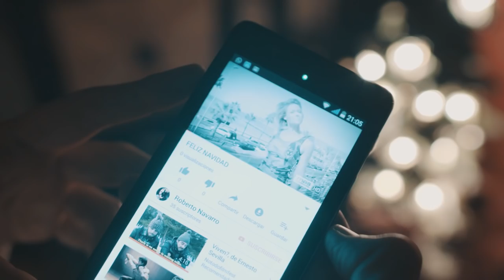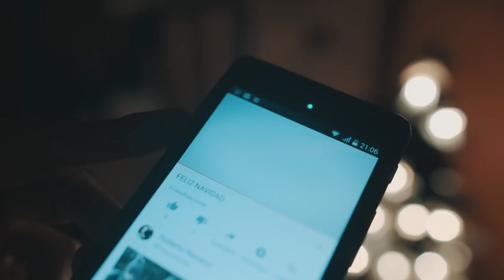FELIZ NAVIDAD | masmusculo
Ya estamos en Navidad y queremos agradeceos el interés y apoyo que mostráis por nuestro canal que en realidad ya es vuestro canal. Gracias por este año excepcional en el que hemos superado los 100.000 suscriptores.
Con este video, muchos de los protagonistas del canal (el Dr. Antonio Hernández, Raúl Carrasco, Xisco Serra, Ana Raya, Curro Hernández, Fani Fernández) te desean Feliz Navidad y un gran año 2019.

GRACIAS